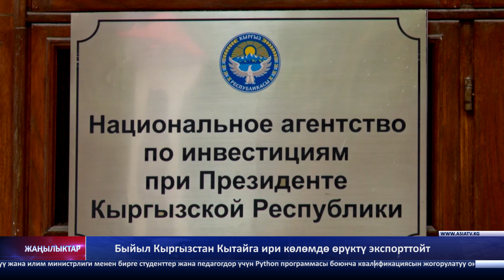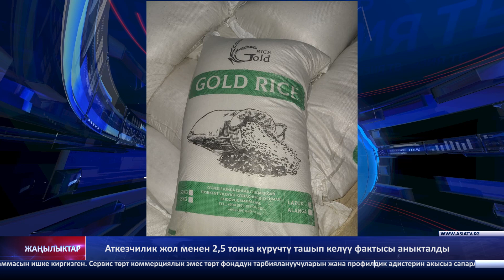"Азия ТВ" жаңылыктары (19.06.2024-ж)